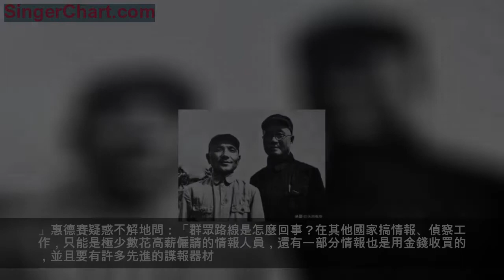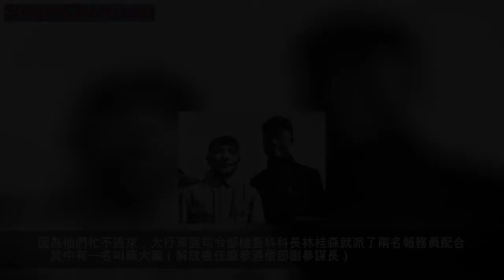劉鄧大軍諜戰往事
本文來源：中國共產黨新聞網, 作者：謝武申。文章版權歸作者所有，如有侵權請聯繫刪除。
劉鄧大軍，抗日戰爭時期為國民革命軍第十八集團軍（又稱八路軍）第129 師，劉伯承任師長，鄧小平任政治委員，李達任參謀長。之後，又擴編為晉冀魯豫野戰軍、中原野戰軍、第二野戰軍。司令員、政治委員均為劉伯承和鄧小平，參謀長亦為李達。解放戰爭後期，與賀龍所部協同，解放了雲、貴、川、康、藏，建立了西南軍區。
劉鄧大軍的諜報工作，不但對保證作戰勝利起到了至關重要的作用，也為中央提供了極有價值的情報。
筆者曾於1979 年參加軍委《劉伯承傳》編寫組，後又協助中央軍委顧問李達上將撰寫劉鄧大軍回憶錄。其間，多次聆聽第二野戰軍司令部機要室主任林桂森、情報處處長柴軍武（解放後改名柴成文，任國防部外事局局長）和副處長魏錦國（後任空軍情報部副部長、空軍後勤部副政委）等談及情報工作。
這幾位情報工作負責人均已作古，所談機密，有些至今尚不為世人所知。筆者也近古稀，有責任將劉鄧大軍情報工作前輩的光輝事跡披露於世。
一二九師的情報工作讓美軍觀察組大吃一驚
抗日戰爭時期，劉鄧大軍所處環境和條件極為艱苦，情報工作所需技術器材，多是繳獲日、偽軍的。如太行軍區長達4000 多公里的電話線、電台（129 師出征抗戰時只有3 部，到1945 年已有七八十部）、發電機和電池，都是戰利品。電燈泡，則是通過地下情報「關係」，從敵占區買來的。情報處的參謀們把鹽泊裝在瓦罐內，製造出了土電池。他們還別出心裁，把舊電池裝在酸菜缸里，居然也可以繼續發電。
美軍駐延安的觀察組，於1944 年冬派惠德賽上尉作為觀察員到129 師參觀和了解情況。129 師參謀長兼太行軍區司令員李達熱情接待，於1945 年1 月7日到9
日，談了三次，詳細介紹部隊作戰的情況。惠德賽說：「你們的情報搞得很好。我看到許多圖表，覺得都很好，這對於盟國海空軍作戰非常寶貴。你們的偵察工作太好了，敵人的秘密，對於你們都不是秘密。美國人如果知道你們是這樣，一定很驚訝！」接著，他問道：「這裡的情報搞得如此之好，請問是如何獲得的呢？」
李達回答說：「我們靠的是群眾路線。」惠德賽疑惑不解地問：「群眾路線是怎麼回事？在其他國家搞情報、偵察工作，只能是極少數花高薪僱請的情報人員，還有一部分情報也是用金錢收買的，並且要有許多先進的諜報器材。你們在嚴密封鎖之下，從哪裡搞來這些諜報器材呢？」
李達說：「第一，是從敵占區搞來的。敵占區的偽組織、偽軍，以至公司、醫院和公路鐵路的工人、職員中，基本上都有我們的組織。甚至連許多偽軍中的高級軍官都有人和我們訂了一些協定。所以，我們的地下工作人員不管到哪裡，都可以找到廣泛的社會關係，只要日、偽軍一有行動，情報很快就會送到軍區司令部來。沿鐵路大小車站，也都有我們的人，因此，日軍運行的車輛，裝載的東西，次數，我們都知道。
「第二，是來自根據地廣大群眾的組織。全根據地到處都有情報通信組織，也就是情報網。日軍據點周圍，也都有我們的情報員。在山頭上，豎有標杆。日、偽軍一動，民兵就放倒標杆，這樣，從一個山頭傳到下一個山頭，很快就傳到我們司令部來。
「第三，是我們軍隊本身的情報偵察。除化裝偵察外，常用戰鬥手段取得情報。」
惠德賽聽了，驚訝不已，又說：「請問，你們是怎樣奪取文件的呢？」
李達說：「如打據點，或打敵人運輸隊，或截獲敵人的文件信件。比如，1942 年5 月，日軍二二三聯隊在掃蕩期間的全部命令計劃，都被我們截獲，對我們的反掃蕩作戰裨益不小。「再有，就是專門偵察機關的偵察。偵察參謀的任務是整理研究廣大群眾供給我們的情報資料，判斷是非、真偽，從各方面詳細訂正，或翻譯成文，或製成圖表。」
惠德賽問：「太行軍區的偵察部門共有幾個人做研究工作？」李達：「四五個人」。惠德賽聽了，又是驚訝不已！
美軍觀察組的先進電台派上大用場
惠德賽到太行軍區第2 分區了解情況時，遭遇日軍大掃蕩，不幸犧牲。在此前後，延安美軍觀察組派出了駐129 師的觀察小組，成員有戴丁中尉（後由霍克接替）、譯電員惠特上士（後由一名少校接替）。報務員是周恩來從延安棗園派來的。
李達在師部駐地涉縣赤岸村東南為美軍觀察小組找了一所寬敞的獨院：北面兩間；南屋較大，作為餐廳；西屋放置電台。警衛連把房子粉刷一新，搬來了辦公用具和生活用品，幫助架設天線；太行軍區情報聯絡處主任李棣華和黃宇田陪同觀察組，住北屋。觀察小組使用的電台，是手搖發電的，由警衛連幫他們搖。
戴丁向李達介紹了在太行山設立觀察小組的原因：美軍的B29 轟炸機從西南起飛，到日本領土上空偵察或轟炸，經過八路軍抗日根據地的上空，是安全的；如經過日占區，危險性就很大。所以，美軍就要在八路軍的根據地設立觀察組，觀察氣候、地面情況，開闢新的航線。因此，希望129 師提供氣象資料、飛機遇險時的迫降地點，協助營救失事的飛機和飛行員，提供有關日軍的情報。
於是，李達指示太行軍區情報處處長梁軍派參謀經常來到這所獨院，提供日偽軍動態、氣象資料和轟炸目標的情報，如日軍的軍火庫位置等。戴丁和霍克及時給駐延安的美軍觀察組發電報。因為他們忙不過來，太行軍區司令部機要科科長林桂森就派了兩名報務員配合，其中有一名叫陳大義（解放後任總參通信部副參謀長）。觀察小組對他倆很信任，放心地教他們學習操縱機器，
收發電報。他們很快就熟悉了這種新型的美制收發報機。
這種情報工作的合作，可以說是中美聯合抗日的範例。
129 師領導將觀察組視同盟友，非常尊重，除了經常看望，解決他們所提要求之外，還請戴丁出席參議會，介紹世界反法西斯戰爭的形勢。在赤岸村邊召開根據地群眾大會時，也請戴丁出席並作演講。每逢重大節日，部隊召開晚會、聯歡會，也請觀察組參加。觀察組的伙食，李達交代按師首長的待遇——小的，專門為觀察小組做飯。此外，還給他們派來一個勤務員，照顧起居。逢年過節，師部都要款待這些盟國朋友。那時，129
師設有生產部，部長張克威原是流落在美國的華工，依靠自學考上大學，專攻畜牧，並加入了美國共產黨。他領導的農場，從美國引進了乳牛、軟卜萊羊、美利奴羊、來亨雞等。張克威還託人搭乘便機，到西安買回黃油和做麵包用的高筋麵粉，自己做麵包、餅乾、奶粉等等。這樣，觀察小組就能經常吃上張克威親手製作的正宗西餐了。
張克威做好西餐之後，李達讓司令部各部門的頭頭們去看看西餐是什麼樣子，並說：這是叫你們看的，可不是叫你們吃的。
那時，太行山的生活非常艱苦，司令部人員，包括劉伯承、鄧小平，吃的是小米、窩窩頭、糠餅子。繳獲了日軍的大米、洋面，就送給觀察小組。觀察組沒想到山溝里的八路軍對他們這樣關照，非常感激。
太行軍區副政委兼政治部主任黃鎮，也在駐地王堡村熱情招待觀察小組，還由政治部的「先鋒」劇社為他們演出精彩節目。著名演員趙子岳，就是劇社的領導人兼演員。
30 多年後，黃鎮出任中國駐美聯絡處主任時，戴丁等還專程到使館看望，對當年的熱情款待表示感謝。美軍觀察小組在129 師駐了不到一年，於1945年6 月後撤走，其原因是美國轉而採取了「扶蔣」政策。儘管如此，由於觀察小組對129 師的熱情關照和情報工作的配合，非常感動，臨走時，把電台和其他器材，連罐頭在內，都留給了129 師。
林桂森對筆者說：「觀察組給我們留下8 部美式收發報機。這種電台國民黨也是有的，和美軍觀察組留給我們的是同一類型。但蔣介石想不到我們也會有這種設備。以後，我們天天用這些電台偵聽國民黨的電報。」
對李達尊重和熱情款待美軍觀察組，當年有很多人是很不理解的，說：「對美國佬不需要這麼熱情！」但李達卻笑而不答。直到美軍留下的電台在解放戰爭中發揮了重要作用，他們才不得不欽佩李達的深謀遠慮。
這種電台，無論是發射、接收距離，還是覆蓋的電波頻率，在當時都是最先進的，通俗地說就是靈敏度很高。
美軍給劉鄧大軍留下電台，並未告知蔣介石。蔣和他的軍統頭目們，直至撤到台灣，也不知曉此事。所以，無論是國民黨中央還是各部隊，仍然沒有任何防範地拍發絕密電報。因為他們一直以為土八路的電台是老掉牙的，收不到他們的電波；有時，甚至把絕密電報用明碼拍發。

林桂森曾對筆者說：「我們利用國民黨的狂妄和麻痹大意，截聽了他們的大量絕密電報，並且也多次破譯了他們的密碼。國民黨部隊的番號、人數、主官姓名（一直到團營級）、駐紮地區、行動路線和時間，也就是說，他們的一舉一動都在我們的掌握之中。我們的報務員可以聽出電台是哪支部隊的，發報手法是幾號報務員。只要國民黨軍隊一有重大行動，我們立刻報給劉、鄧、張（際春，二野副政委）、李首長。他們也經常讓機要室把重要電報以他們的名義發給毛澤東、朱德、周恩來等中央領導；涉及到兄弟部隊的，也及時發給他們。國民黨的核心機密都被我們掌握，還有不敗之理？」
情報處根據截獲的電報，和地下黨送過來的資料，將國民黨軍幾十個師的師級軍官材料搞得一清二楚，並鉛印成冊，根據敵情的變化，及時更改重印。劉、鄧和李達要求參謀人員必須背熟，經常親自檢查。
李達參謀長親自出馬策反高樹勛
通過截聽國民黨的密電而取得勝利的著名戰役很多，僅舉例為證。在平漢戰役中。1945 年10 月，上黨戰役勝利後，國共簽訂了「雙十協定」。然而，國民黨不但絲毫沒有執行「協定」的誠意，反而更加速了對解放區的進攻，以14 個軍分3 路沿平漢、同蒲、津浦3 條鐵路向華北解放區進攻，企圖以現代化的美式裝備，控制鐵路，割裂中共各解放區的聯繫，逼迫中共的軍隊退入農村或山地，而便於各個殲滅之。
劉鄧大軍司令部根據各地情報網的情報和電台截獲的敵軍密電，搞清了北犯敵軍所有團以上部隊的番號、兵力、裝備、主官姓名、駐地、行軍路線和時間，以此為據，制定了先打平漢路之敵的作戰計劃。
在北犯敵軍的將領中，也有主張和平、反對內戰的愛國分子，第十一戰區副司令長官兼新8 軍軍長高樹勛，就是其中的代表人物。

因此，劉伯承、鄧小平決定軍事、政治雙管齊下：一面集中優勢兵力，殲其一點，再及其餘，各個擊破；一面加緊對高樹勛將軍的爭取工作。對高樹勛部，則圍而不打，打而不痛，促其變化。鄧小平直接領導地下黨做爭取高樹勛起義的工作，早在上黨戰役進行之中，曾派八路軍前方總部高級參議申伯純、晉冀魯豫中央局聯絡部副部長靖任秋等進行爭取工作。隨後，又派人到新鄉附近建立聯絡站，同高樹勛聯繫。經多次爭取，終於促使高樹勛定下脫離國民黨的決心。在劉鄧大軍發起總攻的10
月28 日9 時，高樹勛的長官部派王定南向劉、鄧首長表示：高很願意談判，但由於幾項重大問題尚未解決，希望派代表同他面洽。
劉、鄧為表示誠意，決定提高會談的級別，派李達越過火線和高樹勛會晤。在兩軍交戰之際，派參謀長親越火線去談判，是要冒很大風險的。但也正由於此，方說明我方的誠意。
鄧小平說：「李參謀長，你和高樹勛過去都是西北軍的，我看請你親自出馬去一趟，代表劉司令員和我去看望他。一方面鼓勵他堅定已下的決心，一方面看他還有什麼問題，好做最後的商榷。」劉伯承當即寫了一封信，遞給李達，說：「這封信，當面交給高